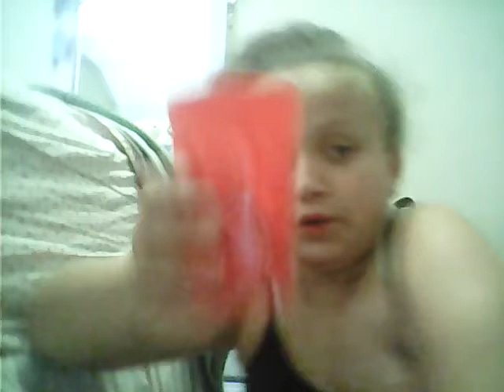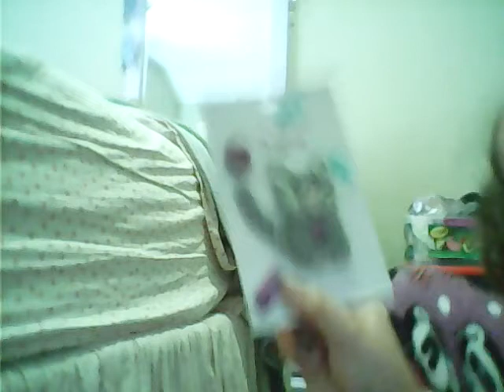Fun Finds For AG Dolls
Hope I inspired you to go get these!